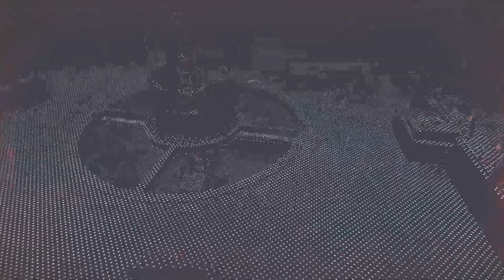Hey monday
Back from Vaca